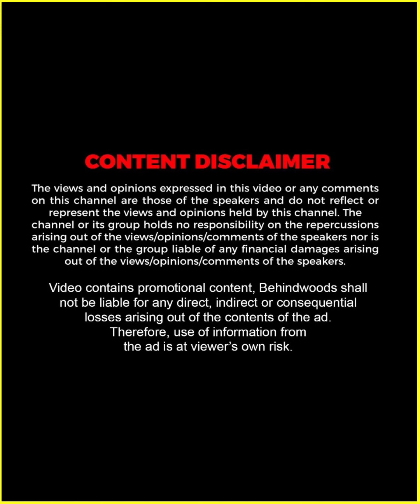"നീ ആദ്യം പോയി മലയാളം ഒന്ന് പഠിക്ക്" 🤣 | Kalyani Priyadarshan